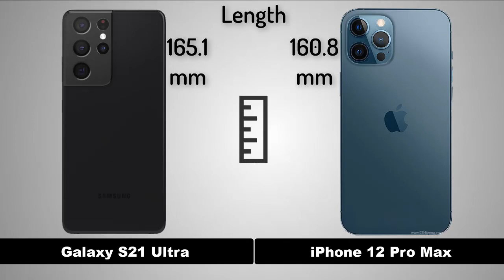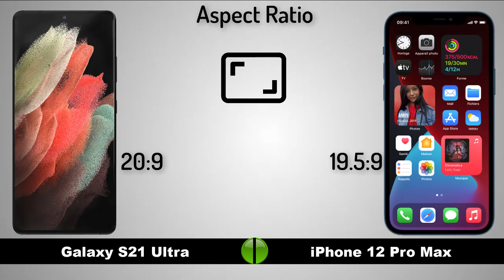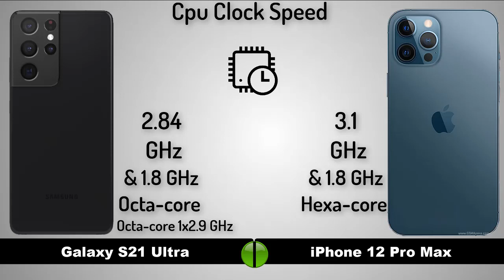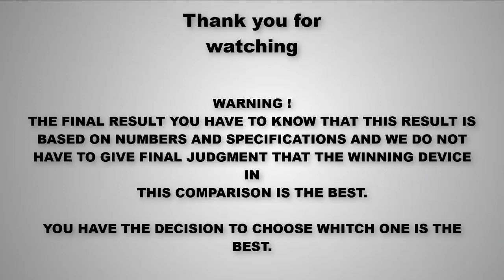Samsung Galaxy S21 Ultra vs iPhone 12 Pro Max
the new GalaxyS21Ultra 5G with an iconic design, a 108MP pro-grade camera and 8K Video Snap.

s21 ultra